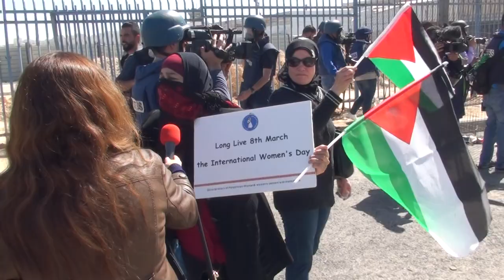Qalandia Check-point Women's Day 13/19 يوم المرأة في قلنديا